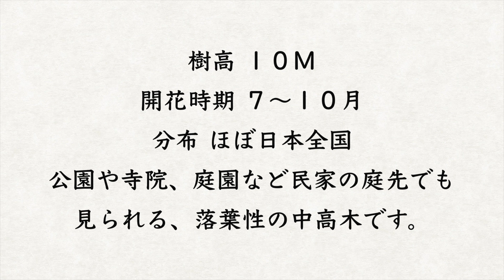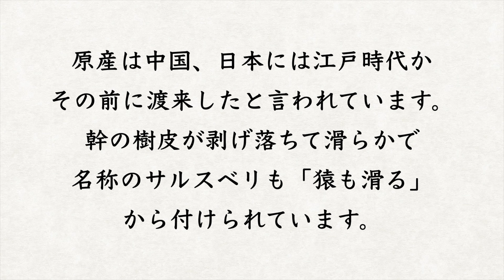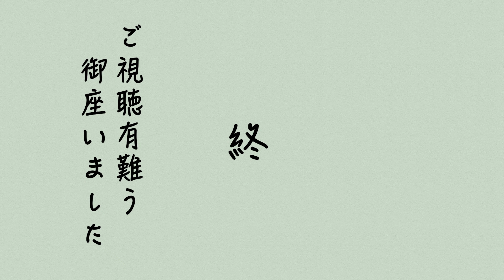サルスベリ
ご存知サルスベリです、夏に「撮らなくちゃ」とフト思い撮影しましたが
忘れていて、動画整理中に見つかって。
今年もいろいろ季節外れの投稿が始まります。

VOICEVOX:剣崎雌雄・波音リツ